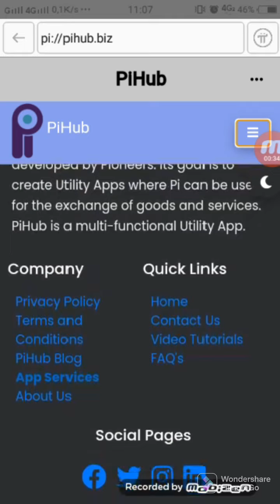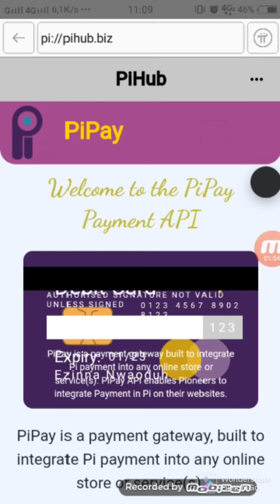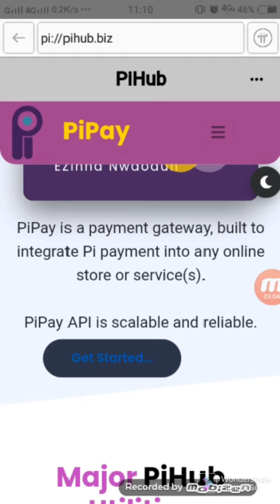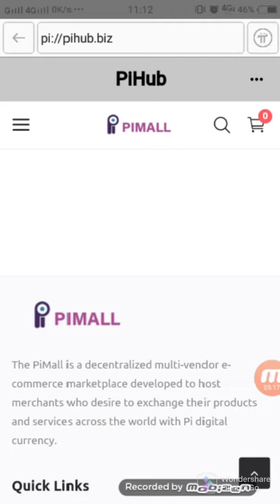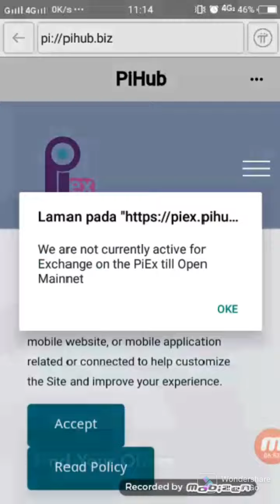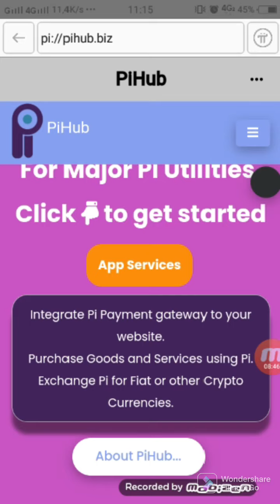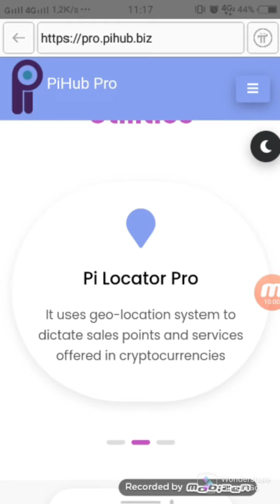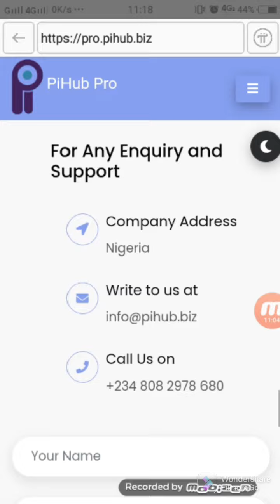PIHUB-GLOBAL PAYMENTS-PI EXCHANGE-PI MALL-PI LOCALATOR AKAN SEGERA MAINET.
Halo gaes ada video terbaru yang membahas salah satu Utilitas Pi network,
Pihub,Apa sih Pi Hub itu kalian langsung tonton aja deh videonya.